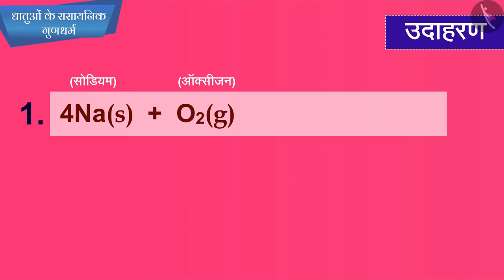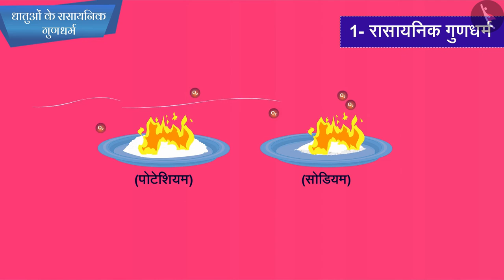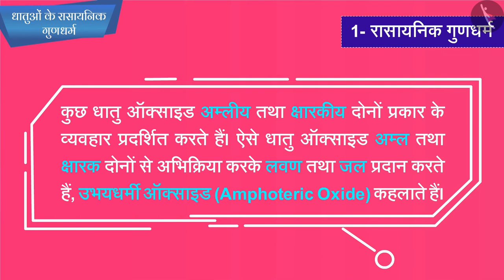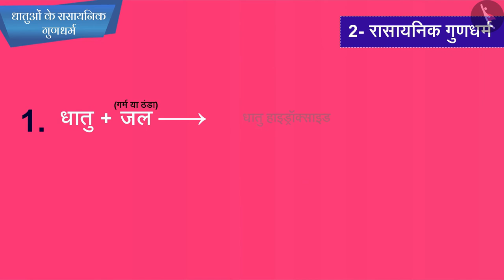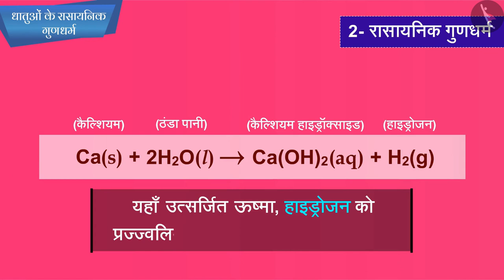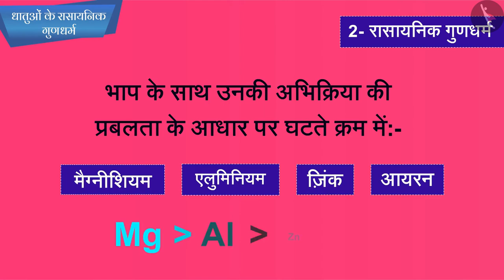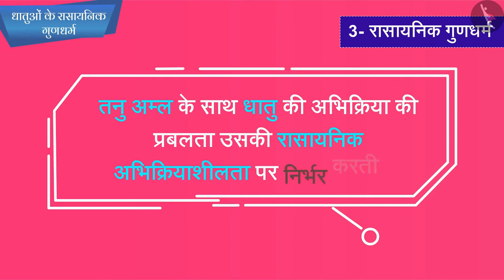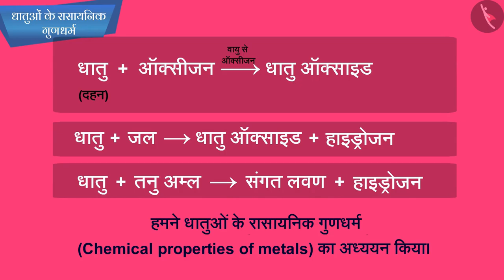धातुओं के रासायनिक गुणधर्म|Part 1/1|Chemical Properties of Metals|Hindi|Class 10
धातु एवं अधातु, धातुओं के रासायनिक गुणधर्म, धातु और अधातु,  विज्ञान, विज्ञान कक्षा 10, टिक टैक् लर्न विज्ञान , cbse के लिए विज्ञान
Tictaclearn विज्ञान , विज्ञान ऑनलाइन वीडियो, विज्ञान खेल, आसान विज्ञान